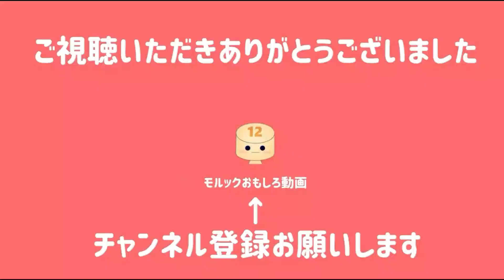【モルック試合動画】第2回モルック阪南大会 準決勝 ファントム50（アレックス、凡、ドーン）vs ケチャップ（ケニー、茶ピン）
【モルック試合動画】第2回モルック阪南大会　上位リーグ　準決勝　ファントム50（アレックス、凡、ドーン）vs　ケチャップ（ケニー、茶ピン）